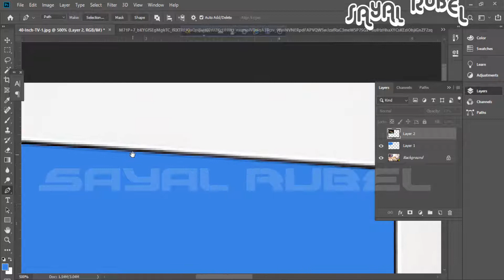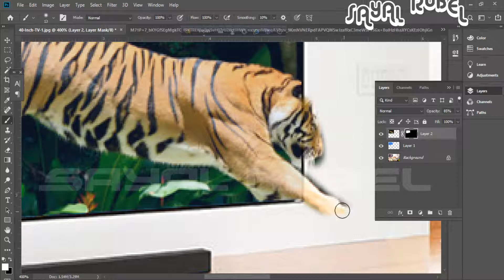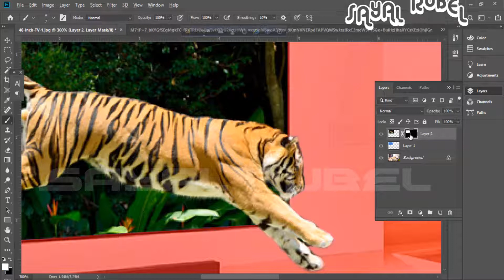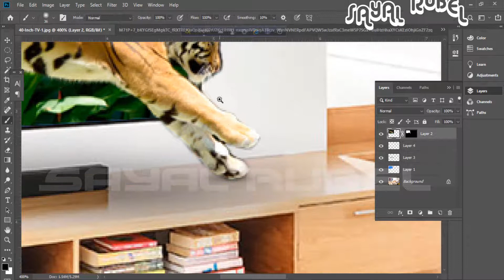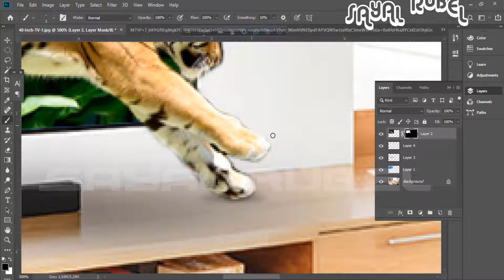TV Advertise Manipulation | Photoshop Tutorial | Adobe Photoshop CC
Hello Friends,
Hope you are doing well, its me Sayal Rubel again make a video for you. Its amazing  tutorial for you.

Photoshop cc Tutorial :
Photo Credit:

TV Advertise Manipulation Tutorial | Photoshop Tutorial | Adobe Photoshop CC